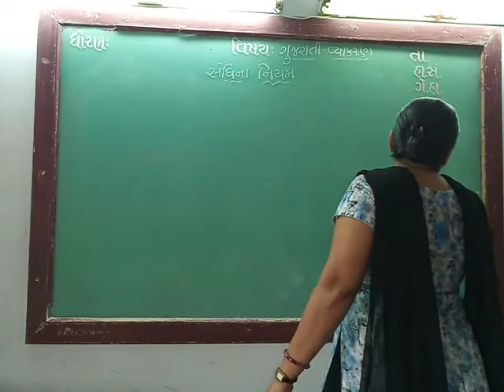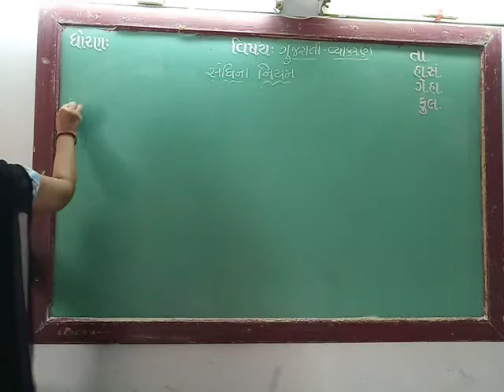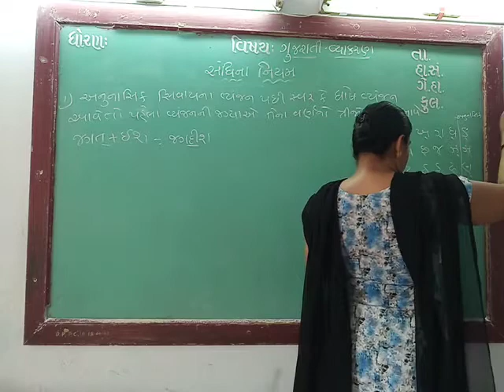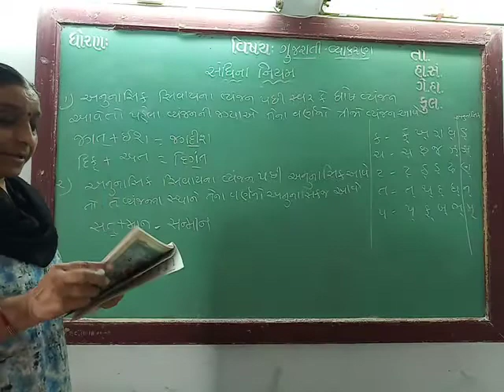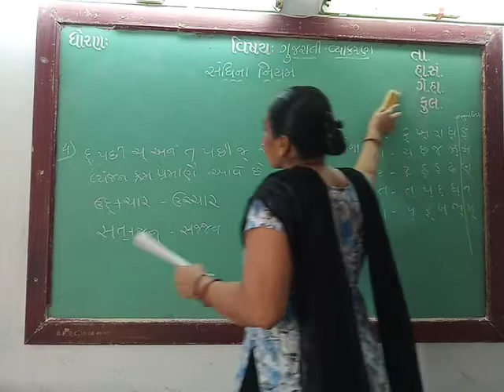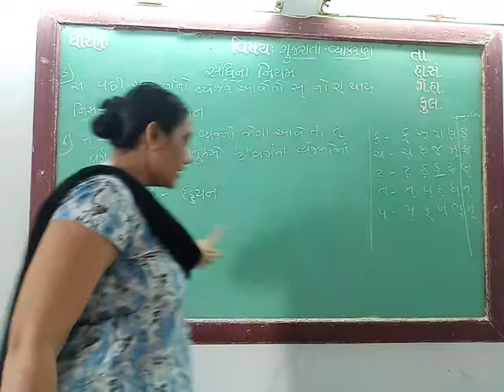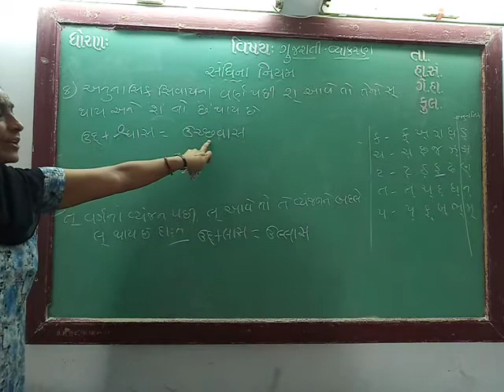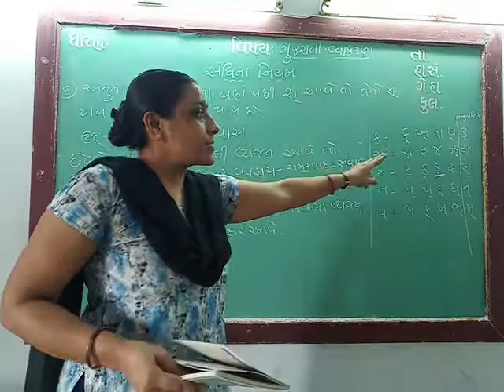ENG MED STD 10 SUB GUJ GRAMMAR P 2,સંધિના નિયમ